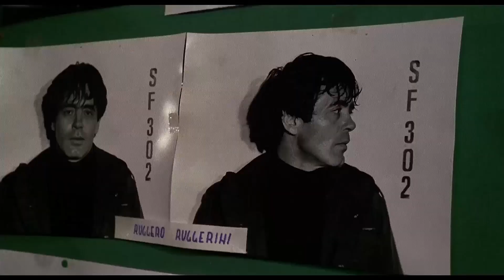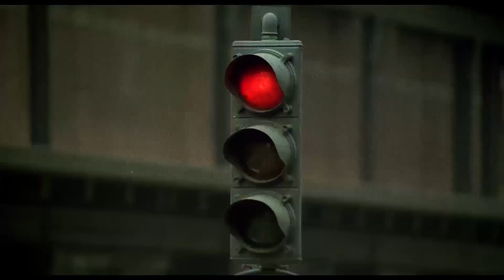Brigada anticrimen | Acción | Crimen | HD | Película Completa en Español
Brigada anticrimen | Acción | Crimen | Película Completa en Español

Dirección: Ruggero Deodato
Guión: Fernando Di Leo, Alberto Marras, Vincenzo Salviani
Reparto principal: Marc Porel, Ray Lovelock, Adolfo Celi
(1976)

Fred y Tony son miembros de un "escuadrón especial" de élite de la policía de Roma (Italia), con licencia para matar, policías encubiertos a los que les encanta vivir peligrosamente.